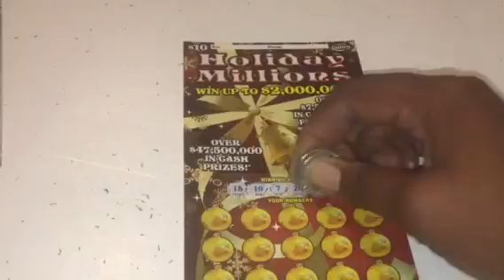Florida Lottery: $10 Holiday Millions